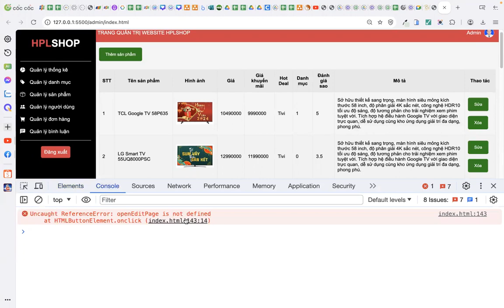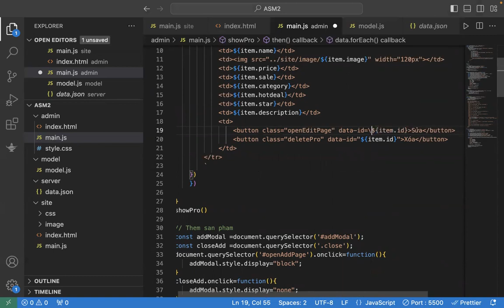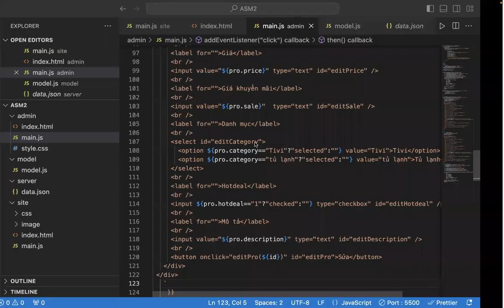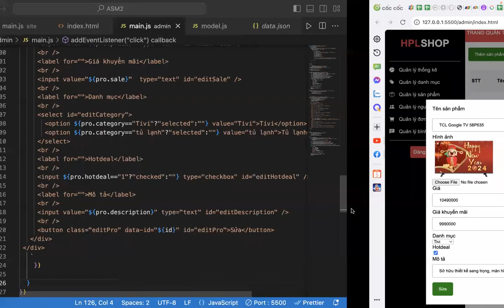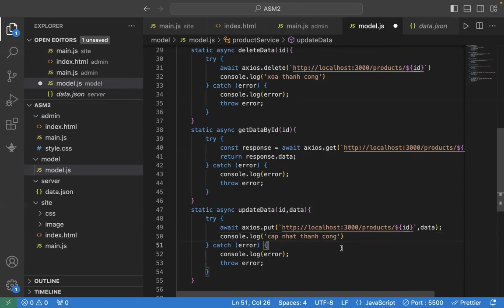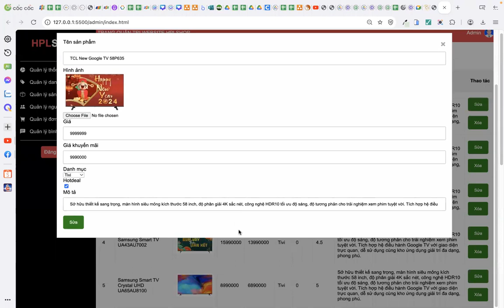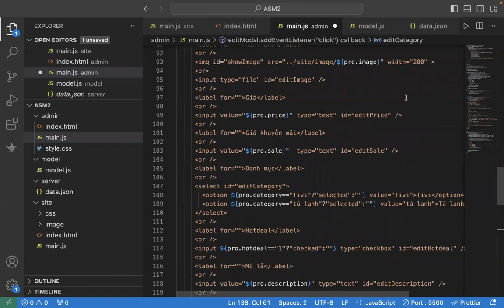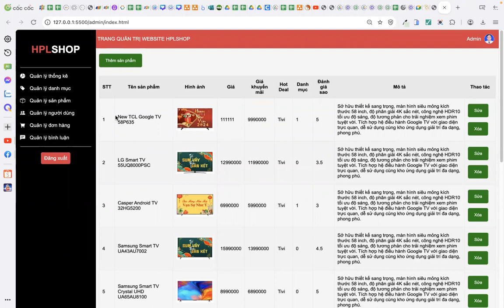Ecmascript - Phần 6 : ASM2- Chức năng sửa ở trang admin với JSON server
Chia sẽ các video hướng dẫn lập trình javascript Ecmascript cho sinh viên của tôi.